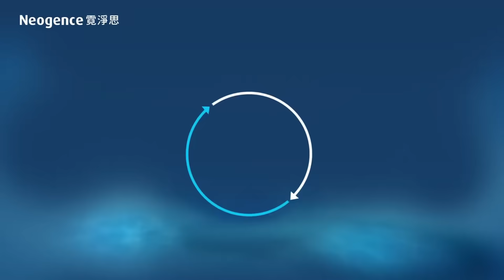吳嘉隆:Fed誤判通膨數據 大選前降息無望/9月降息? 企業降價.消費者支出疲弱 聯準會通膨展望不樂觀/美聯準會利率連七凍 市場估今年僅降息一次|廖筱君 REAL TALK真實對話_20240618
來賓：總體經濟學家 吳嘉隆